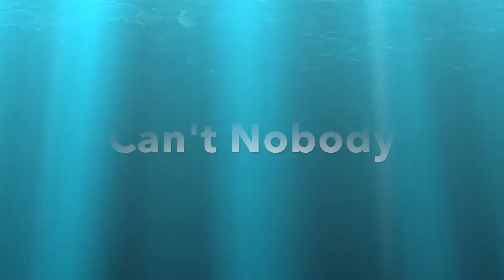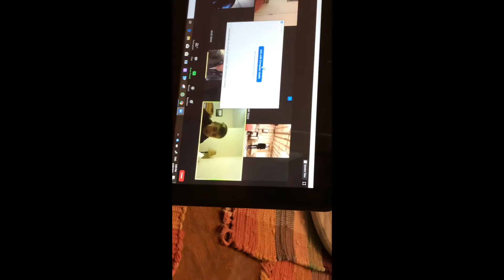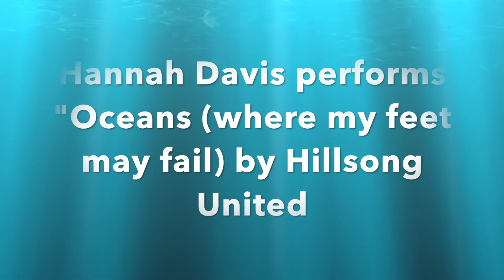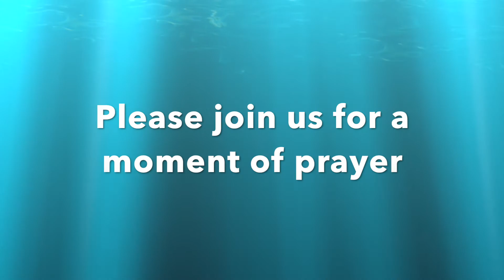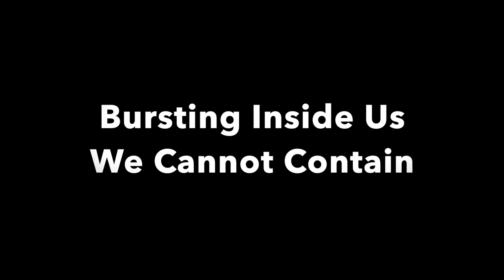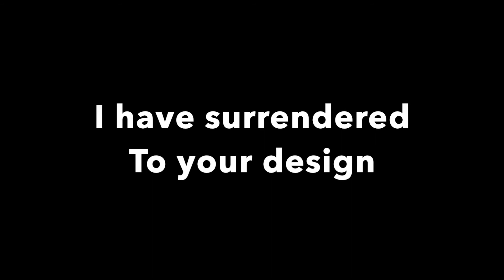May 3, 2020 Youth Sunday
Join us for our online service together as the youth lead us in worship. We are the church!